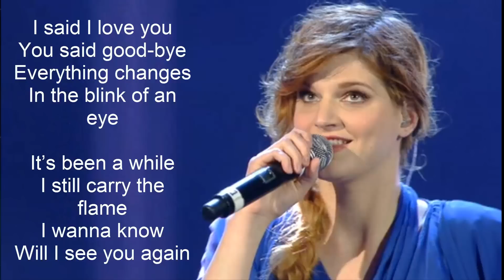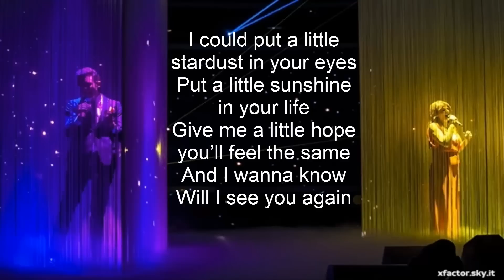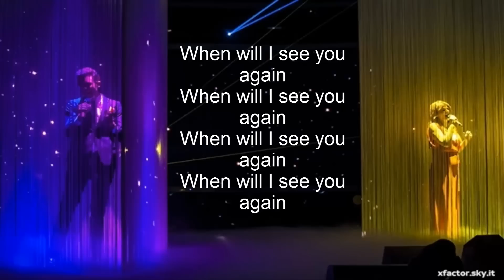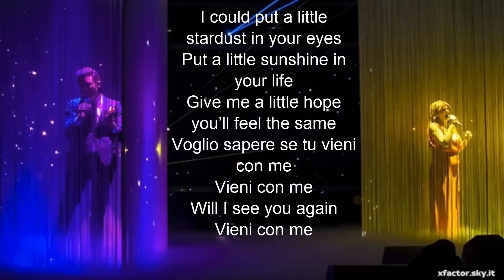Mika - Stardust ft. Chiara Lyrics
Eccoci qua con questo nuovo video sulla canzoni di Chiara e Mika Stardust